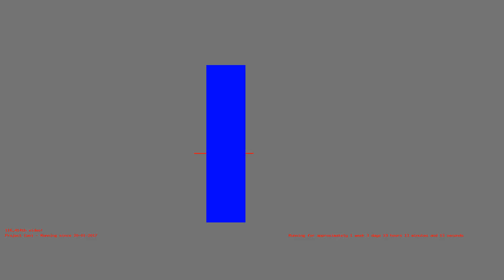1485883036 - Webdriver Cavi - F_1